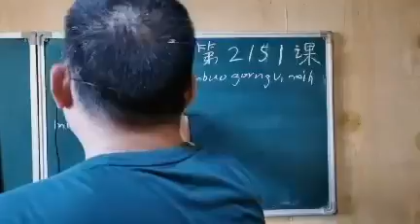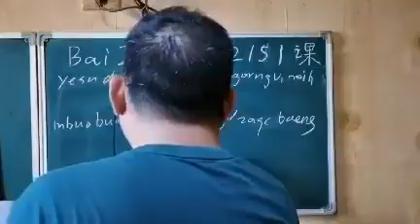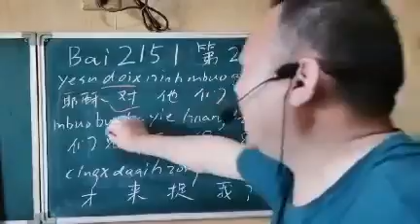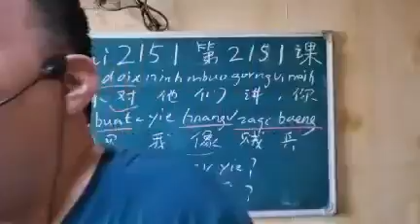Mien characters by Peter Ko #2151